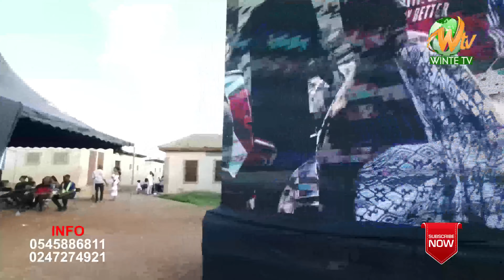AKABENEZER MEET HON APONKYE @ A FUNERAL